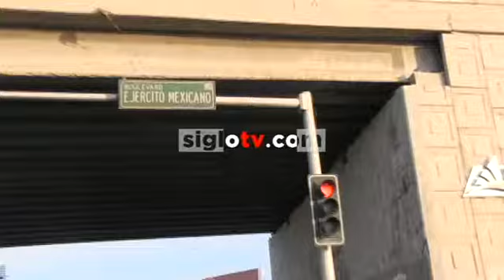Bulevar de Gómez Palacio ahora llevará el nombre de Carlos Herrera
Luego de la muerte del empresario, propusieron que esa rúa lleve su nombre.